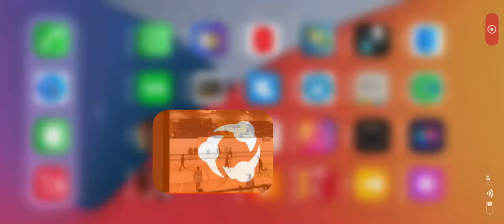Pines Charter vs Hallandale